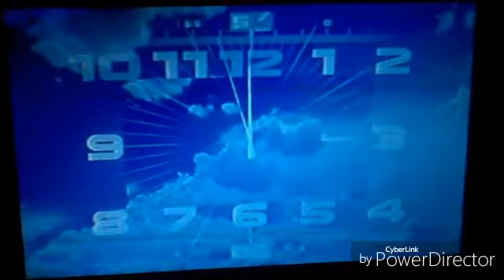Часы с 47 секунды и Начало Новости, Первый канал (24.01.17)